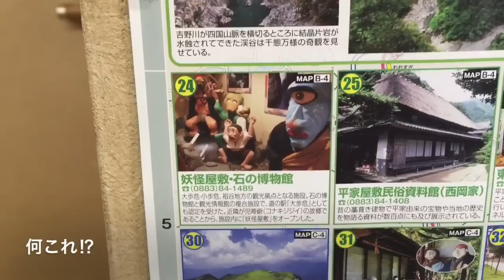閲覧注意スッピン女子2人が旅館の朝食食べるだけ。【ゆる旅動画】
はじめまして。大阪吉本のグッピーこずえと申します。マジ寝ぼけがすごいけど！